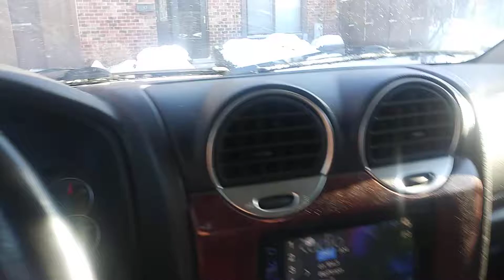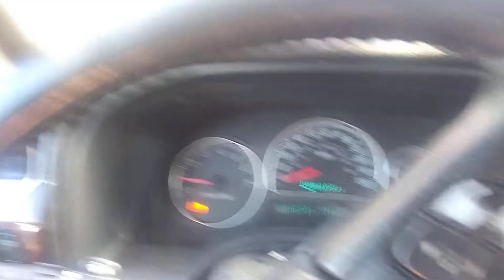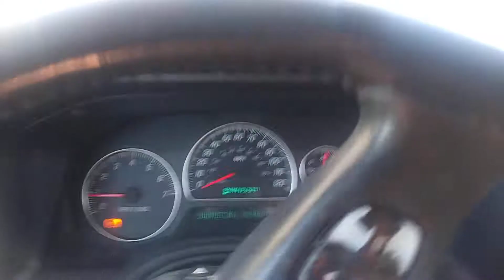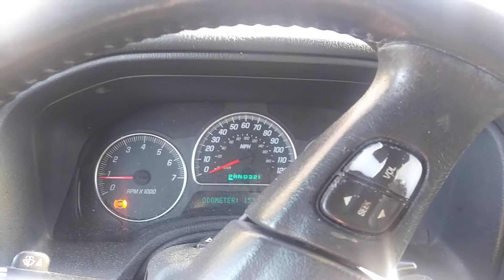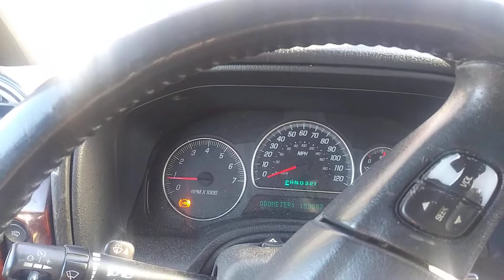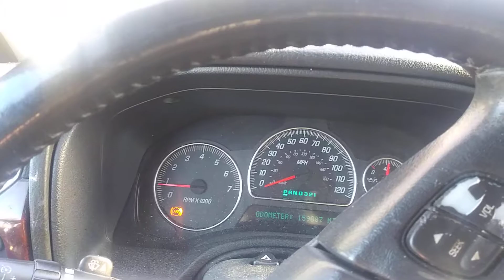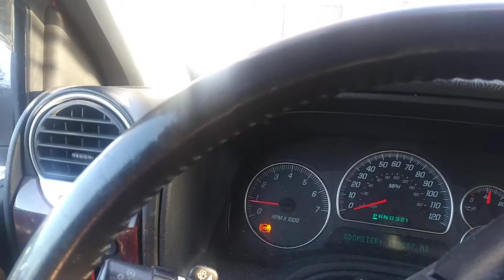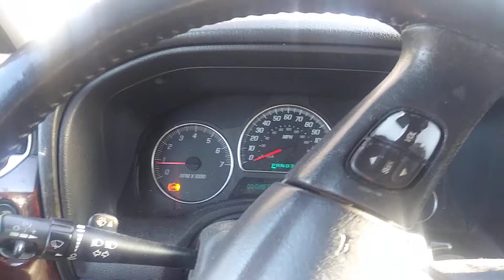It's is 40below today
Came out to start my ride almost didnt start man cant wait for the spring time hope you all enjoy and thanks for watching and all the support remember to subscribe and like and comment